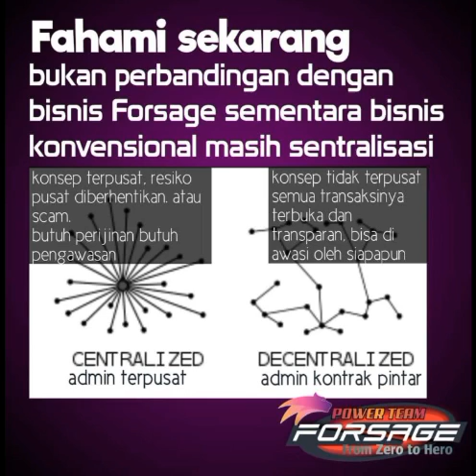simak baik-baik perbedaan bisnis DESENTRALISASI VS SENTRALISASI